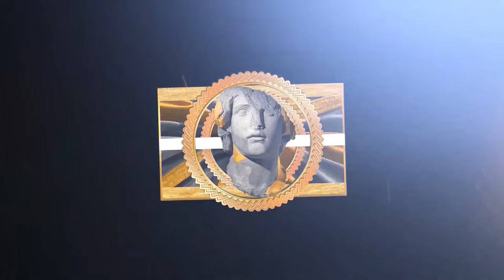LeBron James - SEASON 22 ! 🔥 2025 Mixtape Preview